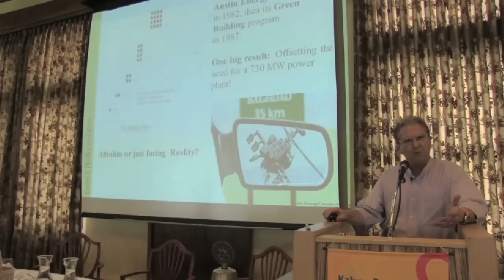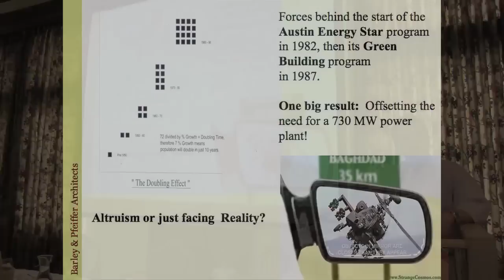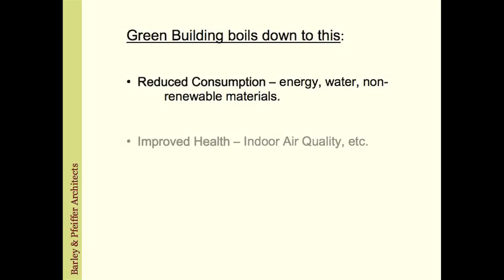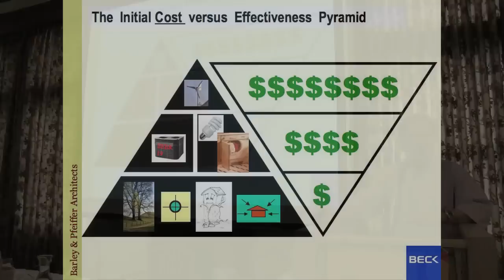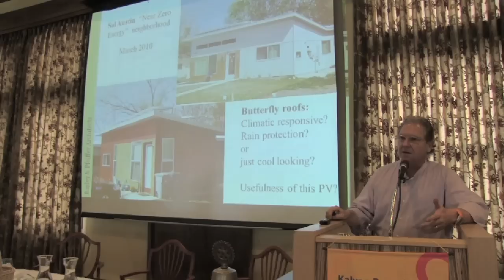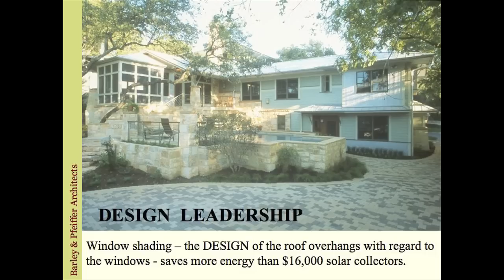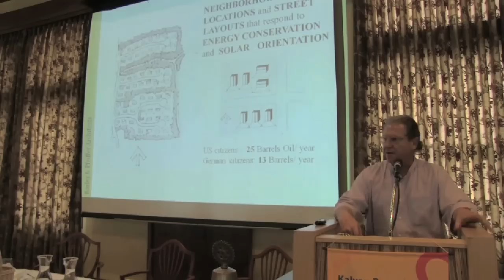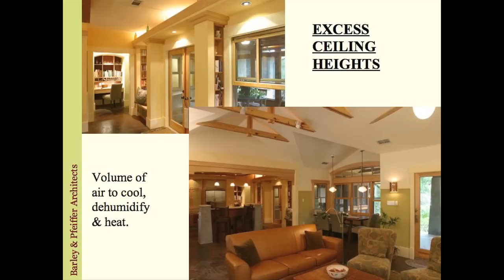Smart Design For Hot/Humid Climates - Architect Peter L Pfeiffer, FAIA Part 1 of 2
Architect & Building Science expert Peter Pfeiffer is speaking at a local Austin event on how to design a home for our hot/humid climate.  Green building is just building in a smart and organized way, listen to Peter as he shares he wealth of knowledge on this topic.  -Matt Risinger Risinger Homes in Austin, TX.